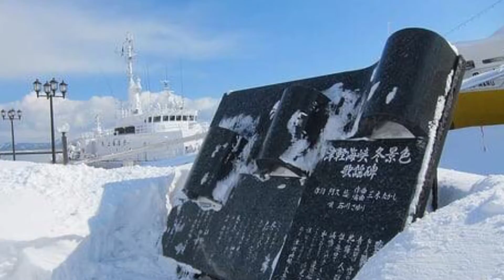津軽海峡冬景色(石川さゆり)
いつ聞いても素晴らしい日本の歌謡曲の名曲です。
いつもながら、自分のリコーダー演奏が、すてきな歌手による、
素敵な歌(メロディ－)の良さに助けられていることを
実感しながら、カラオケ演奏を楽しんでいます。